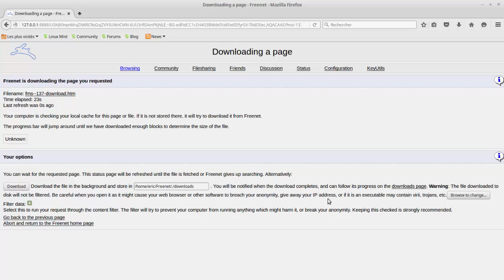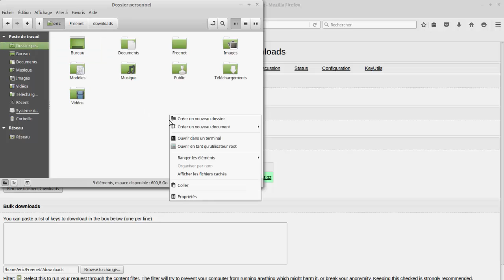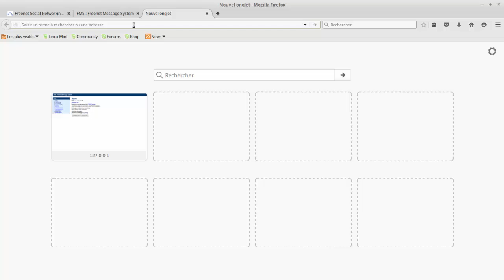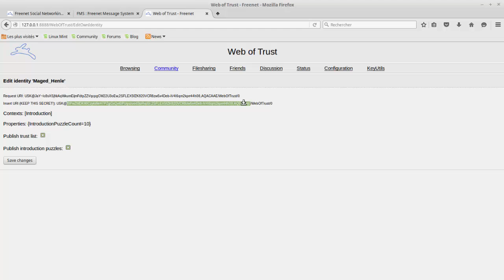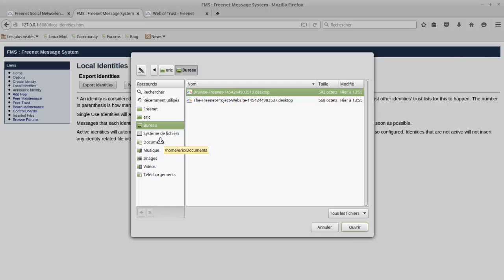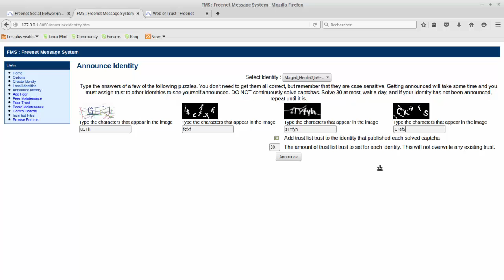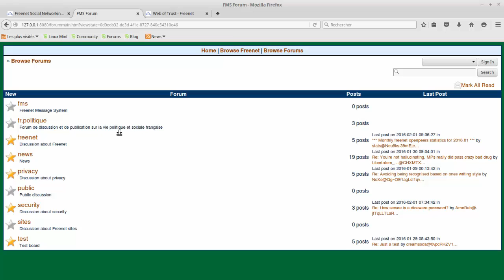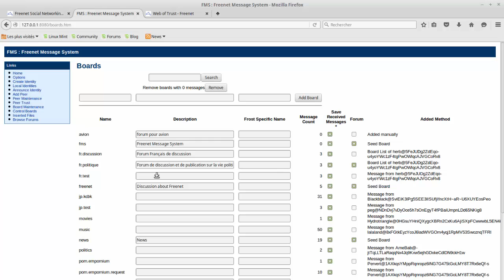Freenet (Partie 3) - Le forum FMS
Installation et utilisation du forum FMS sur Freenet.